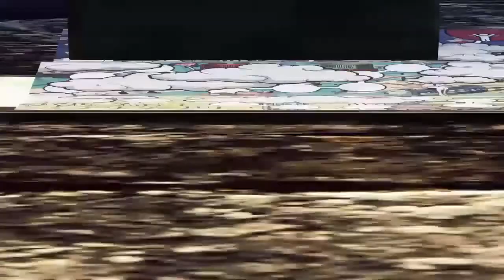IT'S 01:00 A.M.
... I'm just posting my cringe officer

Plasma Cutter goes..  AAAAAAAEUGHH AAAAAAAAAA!!